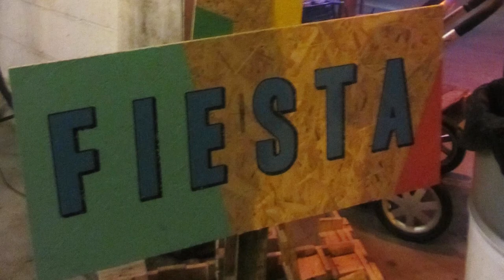Simon Thomas on Street Feast Cardiff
Street Feast Cardiff has bees the biggest pop up event of the season in
the Welsh capital. Organizer Simon Thomas talks to Eat Happy about its
success.